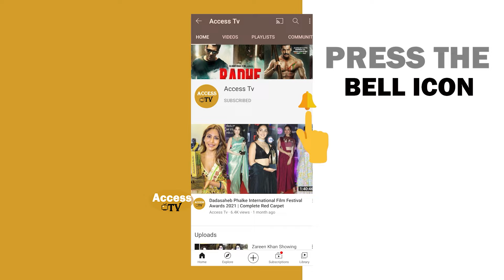Isha Malviya Interview - Exposes Munawar Faruqui,Marriage With Samarth,Abhishek Mental Health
Isha Malviya Eviction Interview - Exposes Munawar Faruqui Game,Marriage With Samarth,Abhishek Mental Health,Fight With Mannara  | Access TV